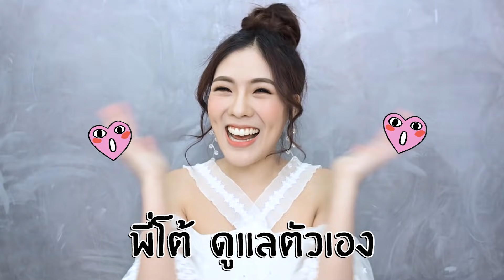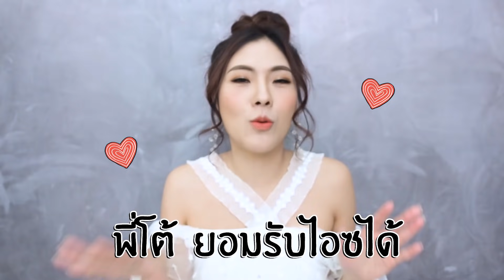รีวิว พี่โต้ !!! | icepadie